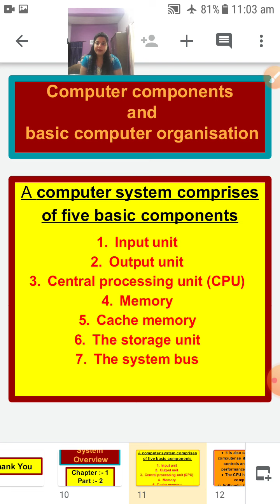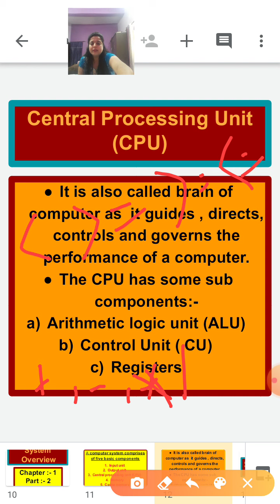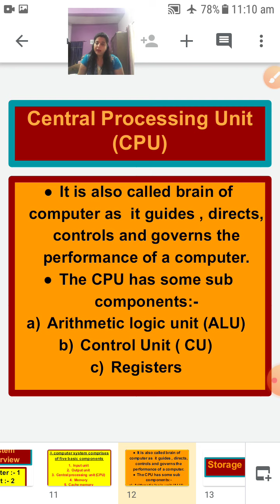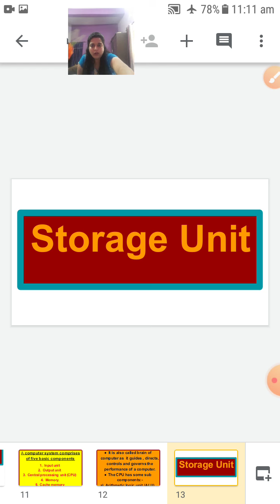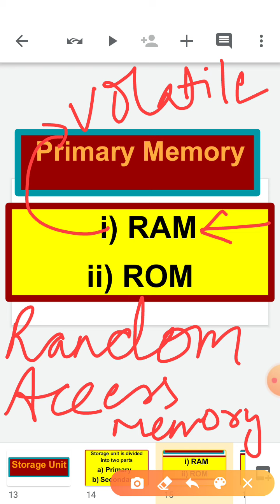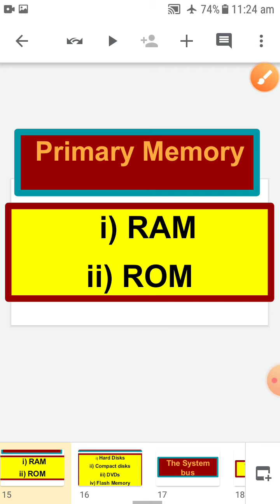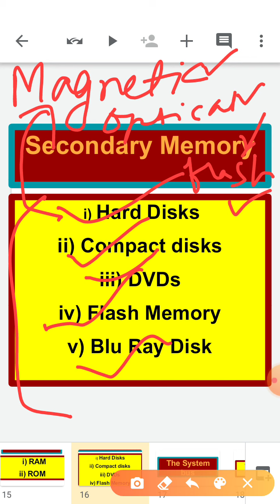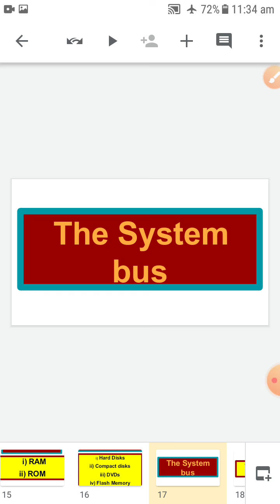Class11 Computer ch1 Computer Overview part2 221020